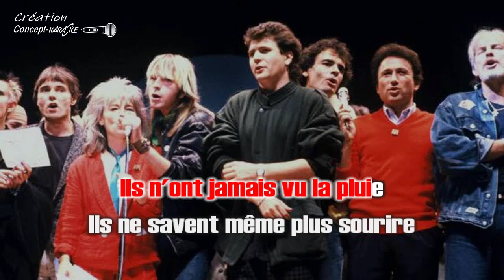Chanteurs Sans Frontières - Ethiopie